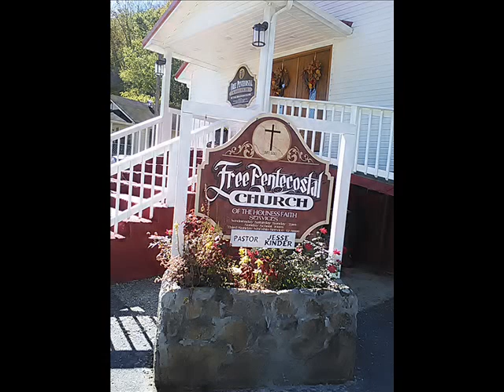Brother Jesse preaching at Ages Holiness Church 01 6 19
Holiness preaching